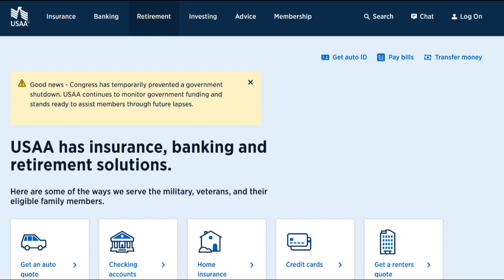🔥 USAA Investments Review: Pros and Cons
USAA Investments provides a suite of financial products and services, including investment options, but a thorough evaluation of both the advantages and potential considerations is essential before choosing them as your investment partner.

One of the most significant advantages of USAA Investments is their dedication to serving the military community. Their investment services are customized to address the unique financial needs and goals of military members and their families. This tailored approach can instill confidence in those seeking personalized financial guidance.

Diversity in investment choices is another commendable aspect. USAA offers a wide range of investment products, encompassing mutual funds, exchange-traded funds (ETFs), and retirement accounts. This variety empowers investors to construct a well-rounded portfolio aligned with their financial objectives and risk tolerance.

USAA is renowned for its exceptional customer service, extending this quality to its investment services. Investors can rely on responsive and knowledgeable support when managing their investments, seeking advice, or addressing queries related to their financial portfolios. This level of customer service can be a valuable resource, particularly for individuals seeking clarity on their investments.

However, there are considerations to keep in mind. One potential drawback is that USAA Investments may have associated fees and expenses. Investors should carefully review the fee structure to comprehend how it may affect their overall investment returns.

Moreover, investment performance is subject to market volatility. While USAA provides diverse investment options, all investments carry inherent risks, and their values can fluctuate. It is crucial for investors to understand these market risks and have a well-defined investment strategy in place.

In summary, USAA Investments offers advantages such as specialized service for the military community, a plethora of investment choices, and exceptional customer support. Nevertheless, investors should be vigilant about fees, expenses, and market risks when considering USAA Investments for their financial portfolios. Deliberate assessment of your investment goals and risk tolerance is paramount before making investment decisions.